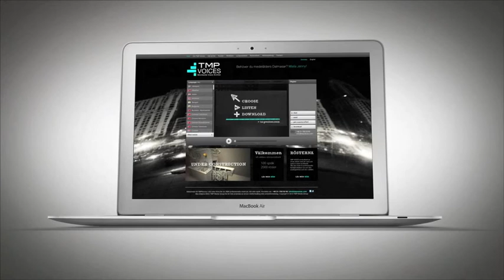The best Hebrew Voices online - Listen and download at tmpvoices.com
TMP Voices presents Hebrew voices!

Welcome to the world's biggest voice archive, TMPVoices.com!

Click here to listen and download the best Hebrew voices!

What do you need? We can supply you with Hebrew voiceover for any media and usage.

E-learning voice
Radio voices
TV voices
Commercial voice
Information voice
Video voice over
Education voice
Dubbing voice
Child voice
Mature voice
Female voice
Male voice
Casting voice
Dialogue voices
Radio commercial voice
TV commercial voice
Computer voice
Game voice
Computer game voice
Audio book voices
Fair voices
IVR Voices
Informative voice
Voice over
Voice talent
Narrator
Voice charachter
Voiceover
Voiceartist
Voice dialects
Voicetalents
Voice accents
Voice recognition voice

TMP Voices is part of the TMP Media Group, which has twenty years of experience in producing sound for everything from TV, film and radio to apps, websites, audiobooks, e-learning programs and much more.

Click here to listen and download Hebrew voices!